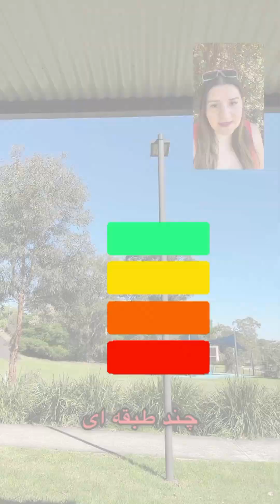بیزینس آنـلاین قانونی با بهترین کمیسیون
این بهترین بیزینسی هست که برای سال ۲۰۲۵ می‌تونی شروع کنی‌تا موفق بشی و درآمد جانبی‌ قابل توجهی داشته باشی